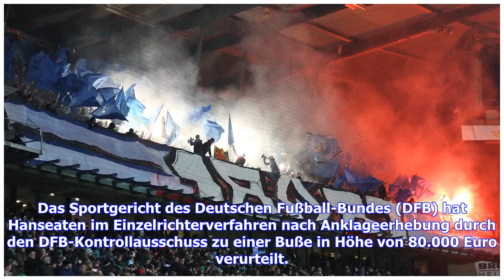Aktuelle Nachrichten | Pyrotechnik beim Nordderby: HSV muss 80.000 Euro Strafe zahlen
Das Sportgericht des Deutschen Fußball-Bundes (DFB) hat  Hanseaten im Einzelrichterverfahren nach Anklageerhebung durch den DFB-Kontrollausschuss zu einer Buße in Höhe von 80.000 Euro verurteilt. Der Verein hat dem Urteil bereits zugestimmt, es ist damit rechtskräftig. Am 24. Februar hatten Teile der HSV-Anhänger beim Auswärtsspiel in Bremen (0:1) aus ihrem Block in unregelmäßigen Abständen und mit unterschiedlicher Intensität große Mengen an Pyrotechnik abgebrannt und se teilweise auch auf das ...